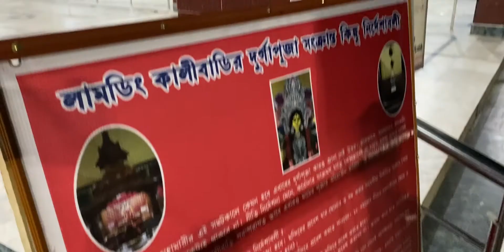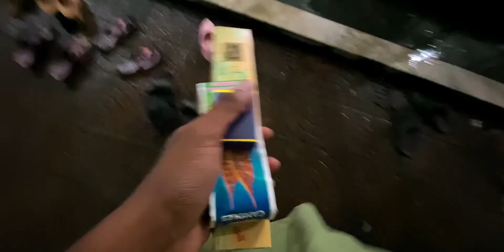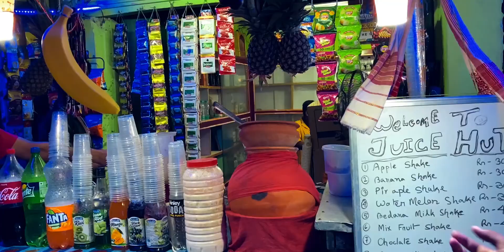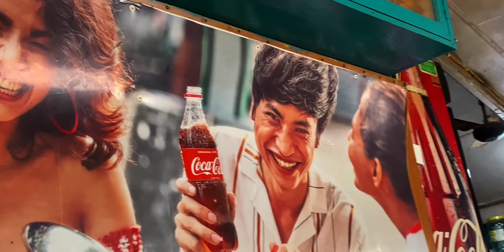Mahalaya Experience | Lumding 2021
Hi, in this video i share my experience of Mahalaya in my hometown, Lumding. I hope we share the same experience through this video.

Tags: lumding mahalaya, lumding mahalaya by birendra krishna bhadra